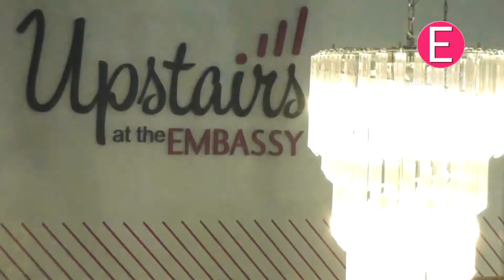Embassy Theatre, Skegness | New season 2019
A warm welcome to the 2019 season at the East Coast's premier live entertainment venue.

We proudly open our new hospitality and event space on Saturday 16th February 2019.

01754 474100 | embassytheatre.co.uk